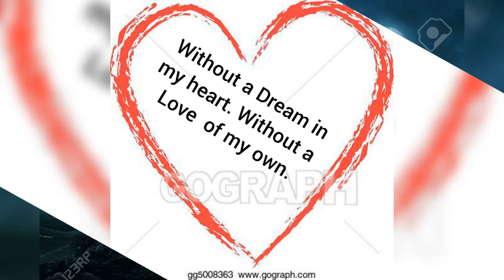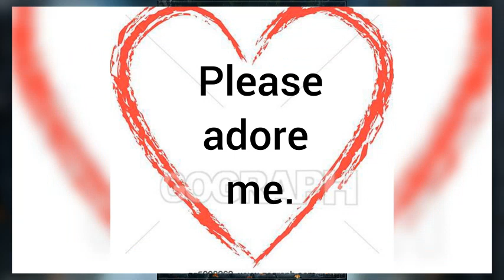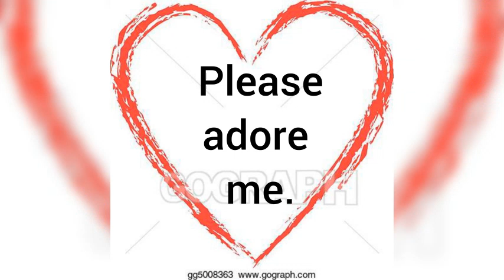January 8, 2024